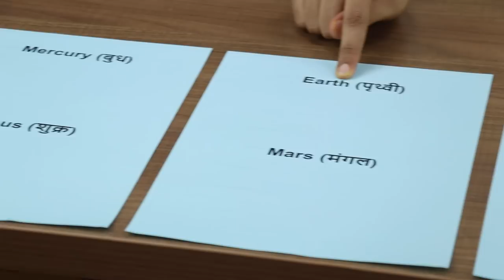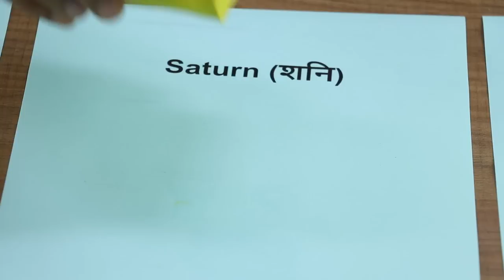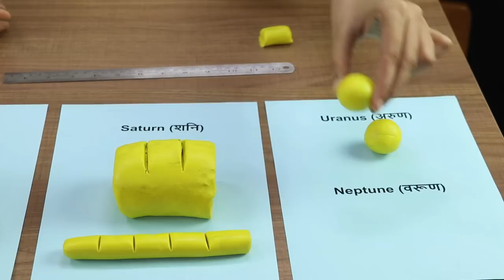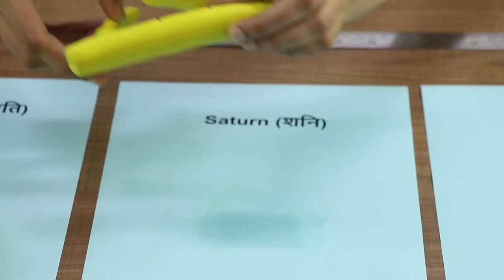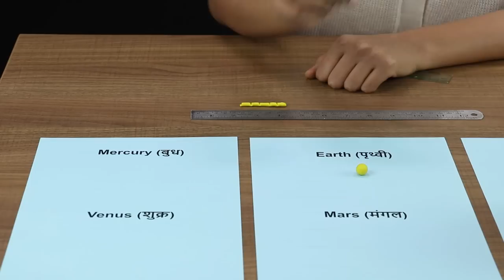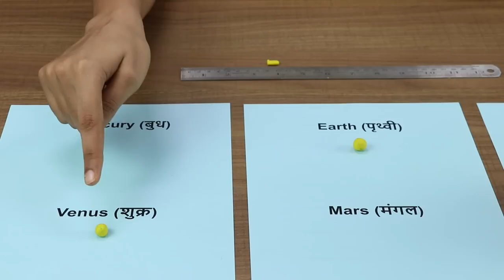Clay Solar System I आटे का सौर मंडल I Curiosity 11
Eleventh  video (in a series of 100) to ignite curiosity and teach science in an engaging manner.

Part 1 of the DIY Solar System videos. In part 2, we discuss the distance between various planets using toilet papers.

About Us